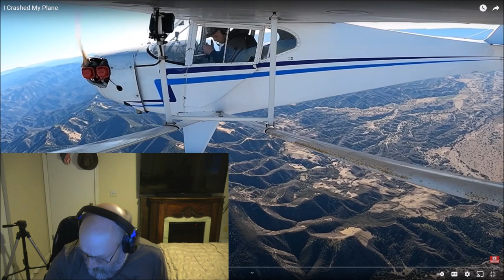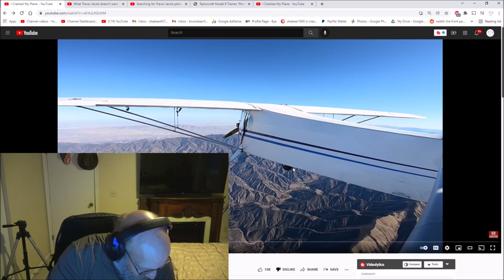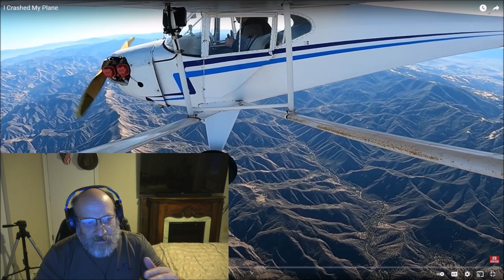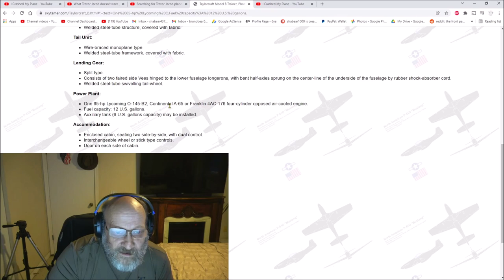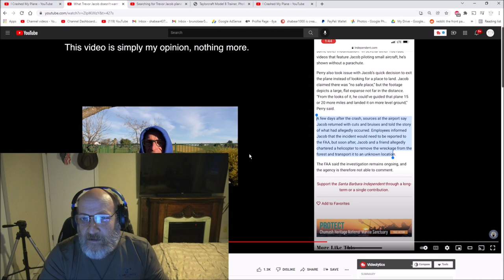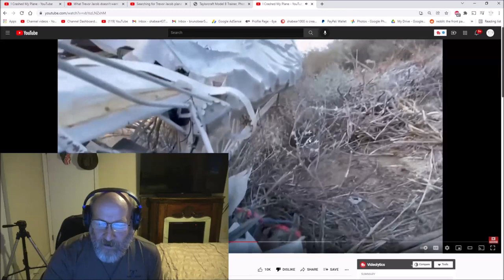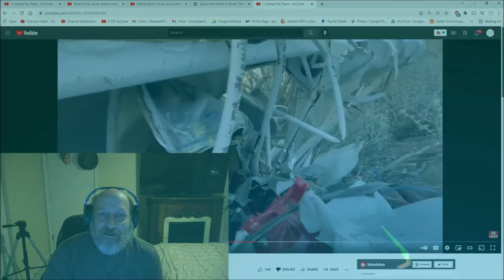Trevor Jacobs Plane Crash New Information And My Opinion On The Engine "Failure"